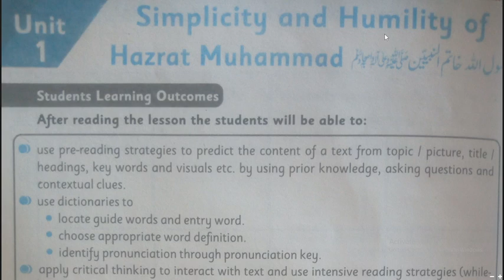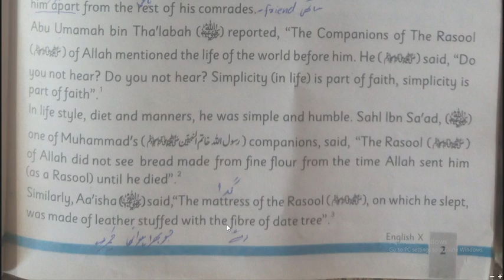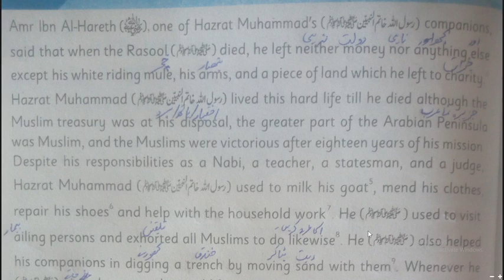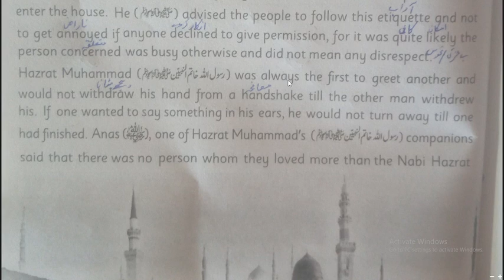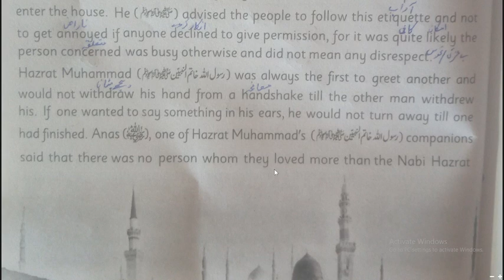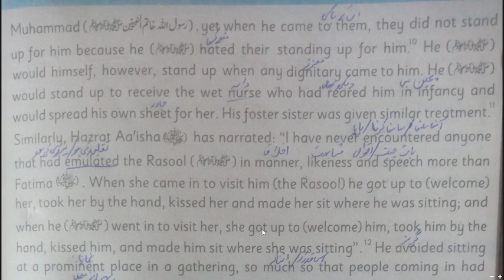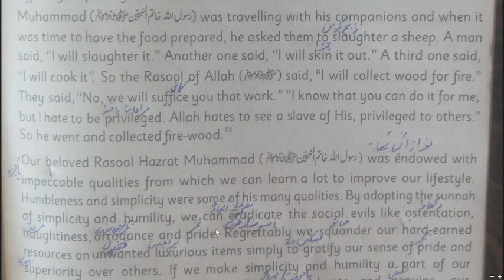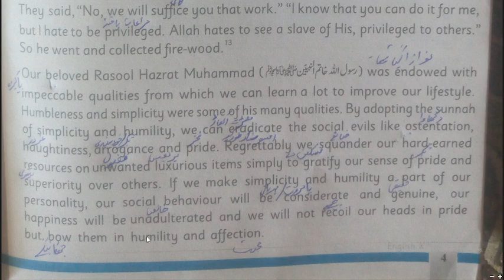1st unit Simplicity and Humility Hazrat Muhammad (SAW) Translation in Urdu. 10th class English.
1st unit Simplicity and Humility Hazrat Muhammad (SAW) Translation in Urdu. 10th class English.